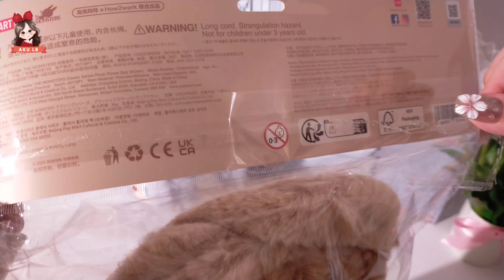🌸 ASMR Unboxing & Review! New Popmart Labubu The Monsters Classic Series Plush Flower Bag! [4K]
Let's discover with me new releases of Pop Mart Labubu The Monsters Classic Series Plush Flower Bag (Blue/Brown) unboxing and silent review [ASMR].

︶⊹︶︶⠀୨୧⠀︶︶⊹︶︶⊹︶︶⠀୨୧⠀︶︶⊹︶

🎀Products shown:
♡︎ LABUBU THE MONSTERS Classic Series- Plush Flower Bag (Blue/Brown)

૮₍  ˶•⤙•˶ ₎ა
./づ~ 🧸